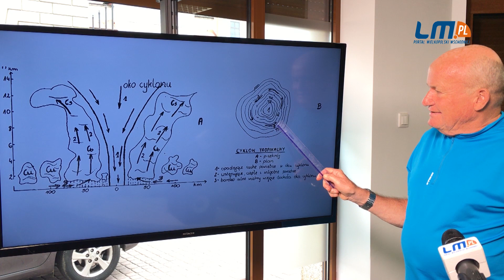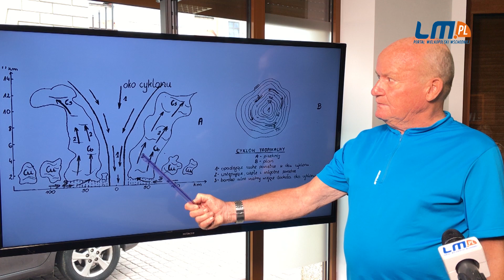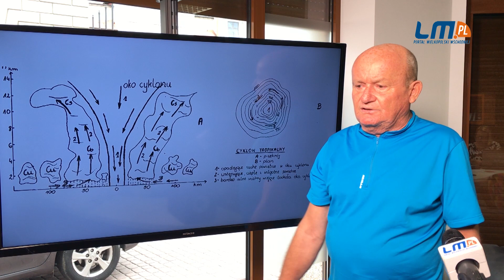Pogoda według Kazimierza Gmerka. Chłodno i pochmurno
Nie mamy zbyt dobrych wieści pogodowych na najbliższy wrześniowy weekend. - Będzie chłodno i pochmurno – mówi Kazimierz Gmerek w najnowszej prognozie.